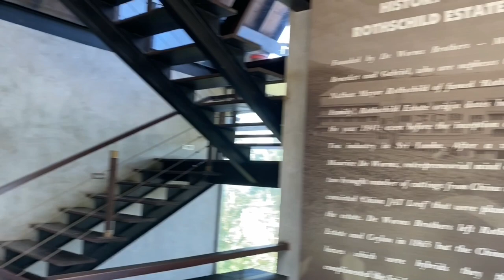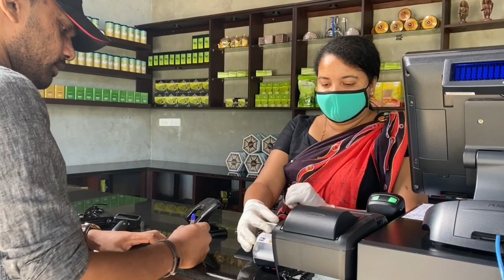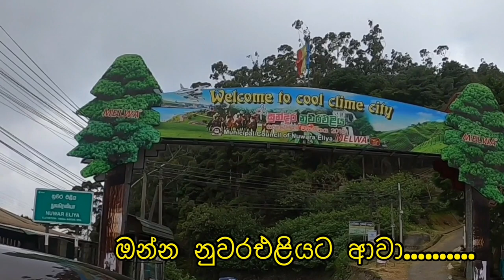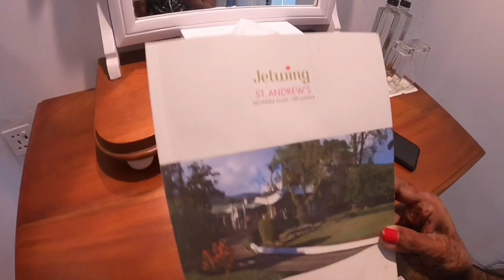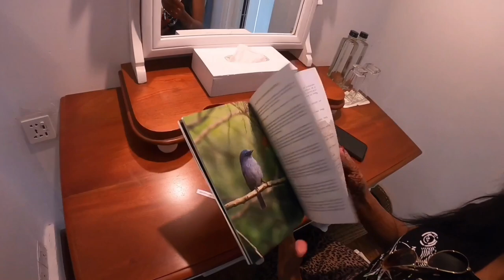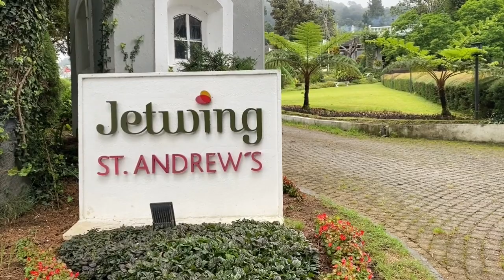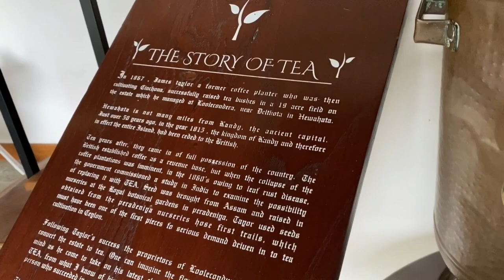Tour in Little England | Nuwara Elya | Moon Plains Safari | VLOG #6.1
We have stayed at Nuwara Elya for 2 days.Jetwing st Andrews Hotel is really a good place and beautiful than we saw it in pictures.